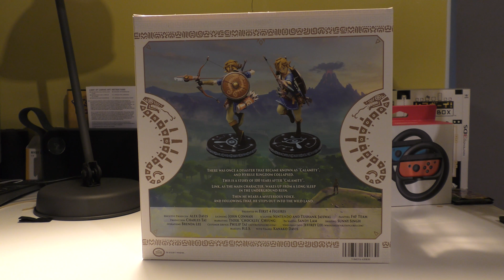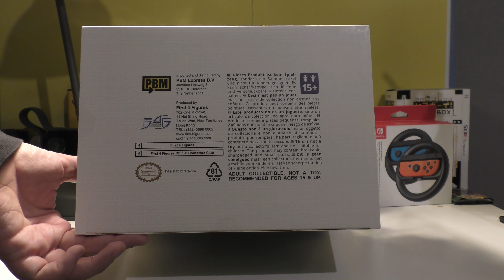[Unboxing] First 4 Figures Zelda: Breath of the Wild Link Statue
Watch us unbox The Legend of Zelda: Breath of the Wild Link PVC Statue from First 4 Figures!